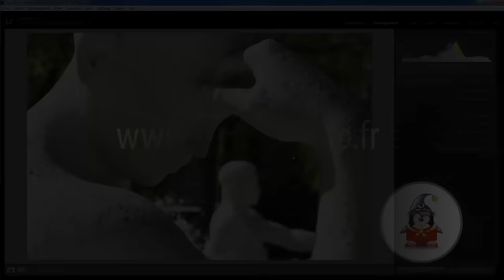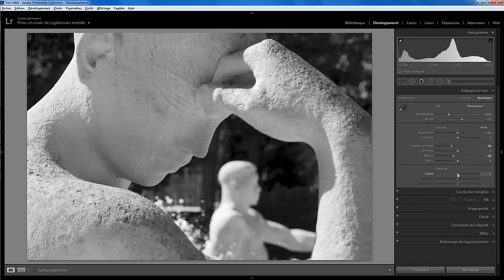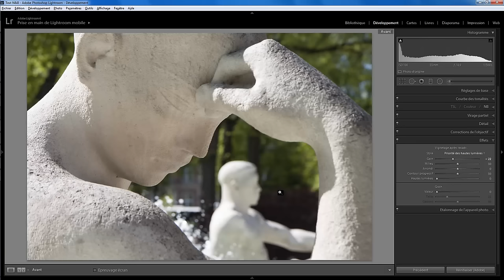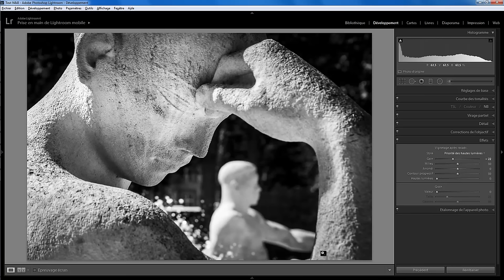Lightroom retouche express 19 - Noir et blanc III